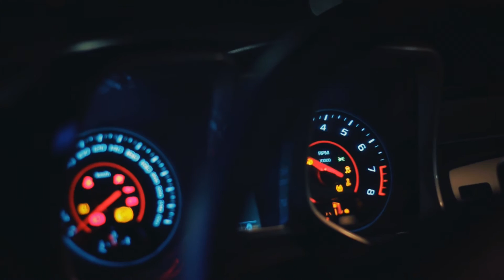Mente De Soldado Vídeo Oficial (El Corrido Del Compa Xisco) MarcosGonzálezElCora 2020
Una producción original de ConTurboMusic, CoraRecord MarcosGonzálezElCora, ViejoCora
Vídeo Oficial Mente De Soldado (El Corrido Del Compa Xisco)
Del Album
Grabado en AudioRec 2014
En Tepic Nayarit
Del CD Mi Tierra
Marcos Gonzalez El Cora BMI
Productor Ejecutivo; Marcos González El Cora
Producción y dirección; MarcosGonzález El Cora